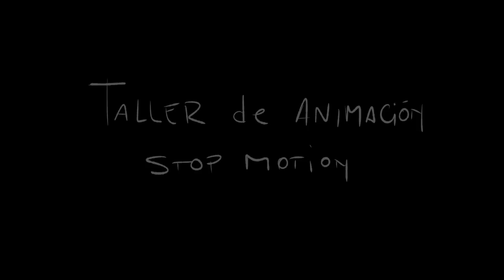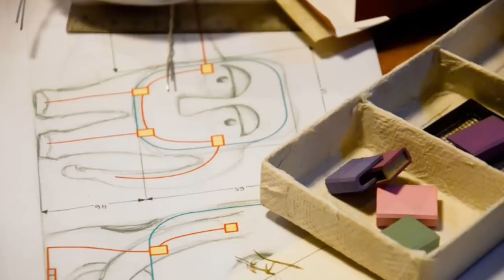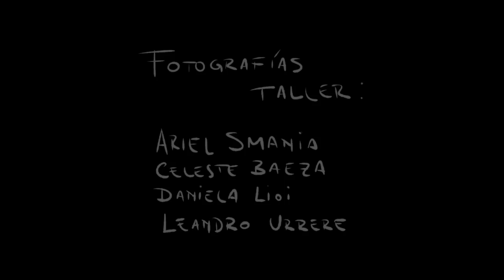Taller de Animación Stop Motion 2012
Ejercicios, algo de backstage y un adelando de lo que se viene.
El taller se llevó a cabo en la segunda mitad del año 2012 en el Centro Cultural El Espiral.
Coordinación: Cristian Llamosas